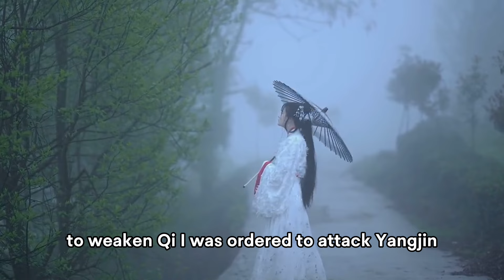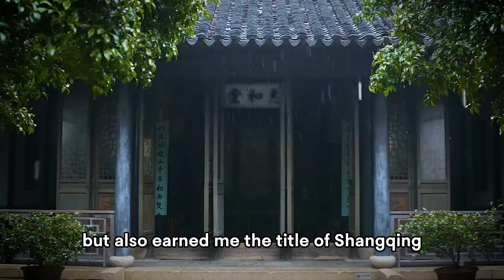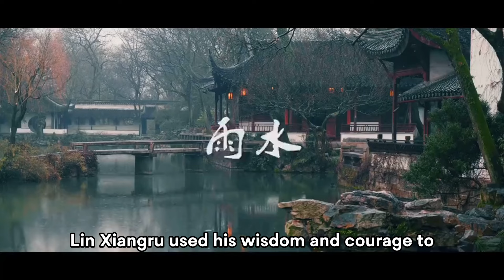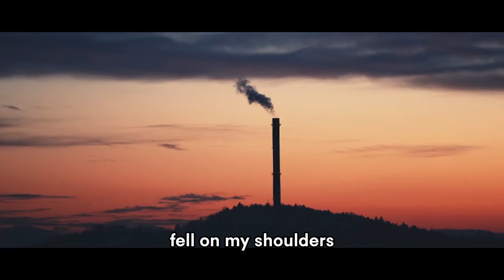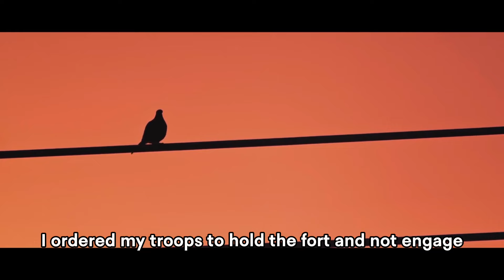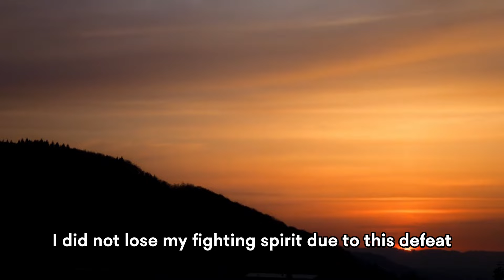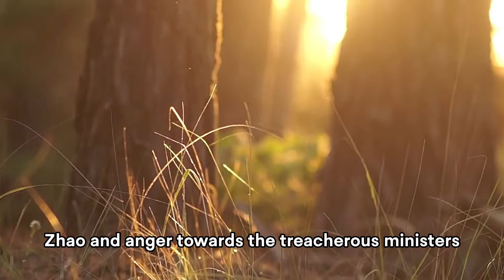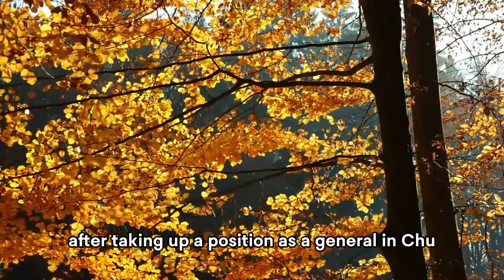【first-person perspective 】Travel back in time to see the heroic and loyal life of Lian Po.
Discover the compelling life story of Lian Po, one of the most renowned generals of the Warring States period, in our latest video, "Lian Po: The Indomitable General of Zhao - A Life of Valor and Loyalty." This narrative brings to light the unwavering courage and strategic brilliance of Lian Po, who defended the state of Zhao for over thirty years.

From his early days leading victorious campaigns, such as the Battle of Yangjin against Qi, to his strategic cooperation with Lin Xiangru during the Mianchi meeting, Lian Po's military acumen and leadership were unmatched. He earned the title of one of the "Four Great Generals of the Warring States" alongside Bai Qi, Li Mu, and Wang Jian.

The video delves into significant events, including the famous conflict and eventual reconciliation with Lin Xiangru, which strengthened Zhao's internal unity and military prowess. Despite his numerous victories, Lian Po's career was marred by political intrigue and betrayal, leading to his removal from command during the critical Battle of Changping. This decision resulted in a catastrophic defeat for Zhao, leaving Lian Po in a state of deep regret and frustration.

Join us as we explore Lian Po's later years, his exile, and his poignant plea to return to defend Zhao once more. Despite his efforts, internal politics prevented his reinstatement, and he eventually died in exile, his loyalty to Zhao unwavering until the end.

This video provides a detailed account of Lian Po's military strategies, his undying patriotism, and the tragic consequences of court politics. Don't miss this opportunity to learn about one of China's greatest military figures and the lessons his life offers for leadership and loyalty.